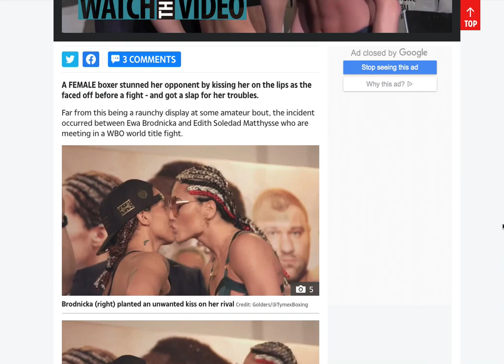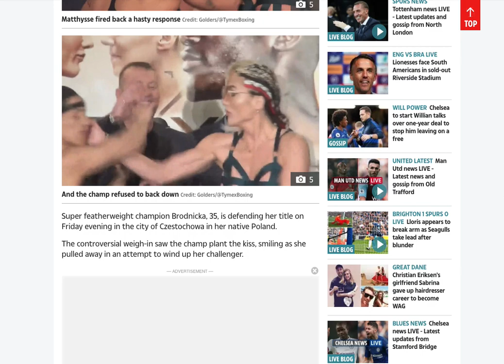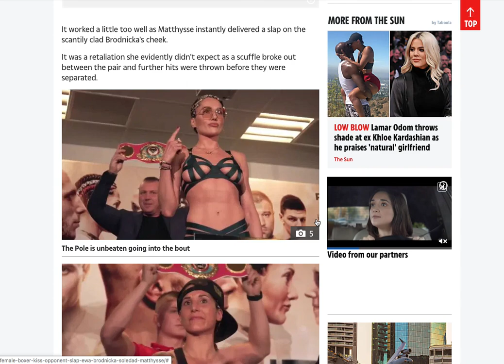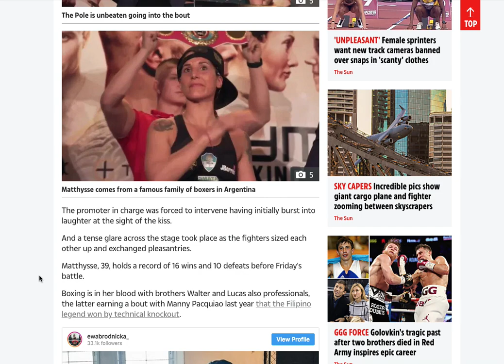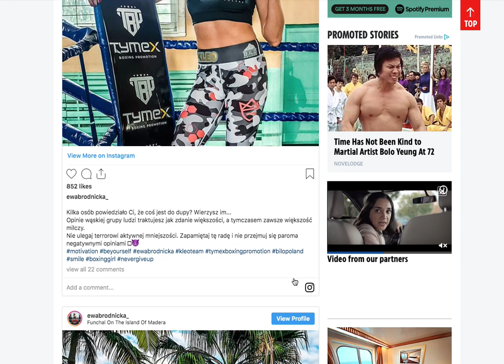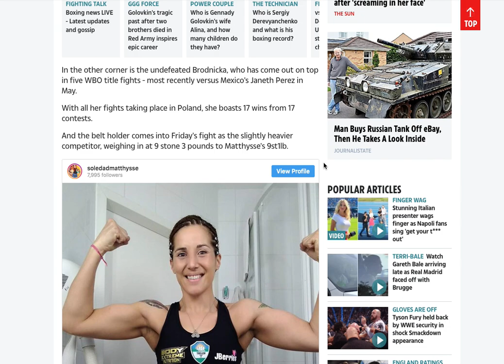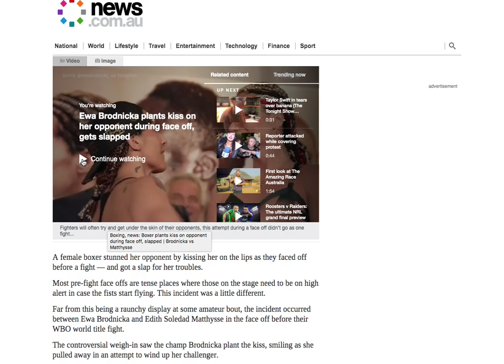The Kiss & The Slap Female Boxer's At Weigh-ins Ruckus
Boxing Womensboxing kissatweighins slap slapandtickle WBOSuperflyweightflyweight Ewa Brodnicka kisses Edith Soledad Matthysse and gets a couple of slaps in return watch video. What say you?